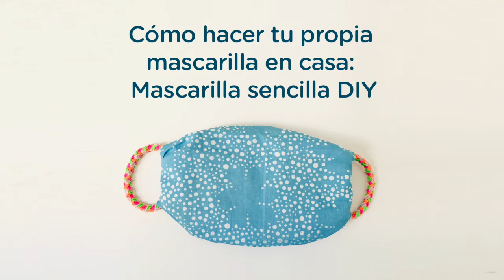Cómo hacer tu propia mascarilla en casa: Mascarilla sencilla DIY (Sin costura)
Amelia nos enseña una forma super rápida para hacer tu propia mascarilla para hacer tu parte y protegerte a ti y a los demás. Sin necesidad de coser. ¡Es super fácil!
¡Muchas gracias! !Manteneos sanos y seguros!